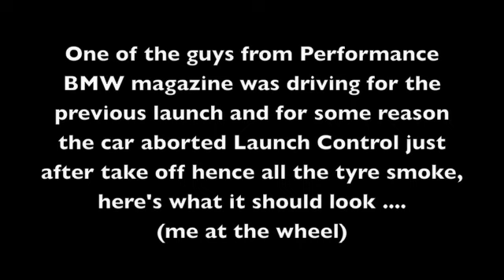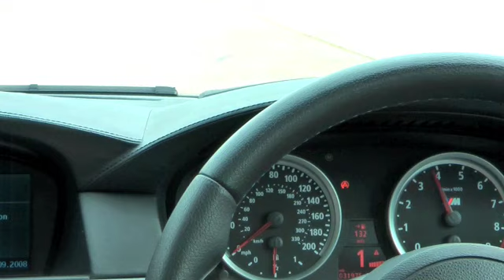E60 M5 SMG Launch Control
0:00 Launch 1 - Aborted Launch
0:32 Launch 2 - Correctly done
0:59 Launch 3
1:17 Launch 4
1:31 Launch view from inside car
A series of videos showing the E60 M5 SMG's launch control.

The first run in the video which produces lots of smoke was filmed by me, that is to say I was not behind the wheel of the car, so the launch procedure was aborted for some reason and that's why there was so much tyre smoke as it was essentially back in manually launch mode whereby the throttle needs to be modulated to keep spin under control.

The subsequent runs were all driven by me, there was one instance where it bounced off the limited when it should have auto changed up through the gears for me, this might be because my clutch was on it's way out and in fact my clutch went by the end of this day (see my other YouTube videos).

Big thanks to Phil & Roy at CA Automotive for inviting me along for the day.